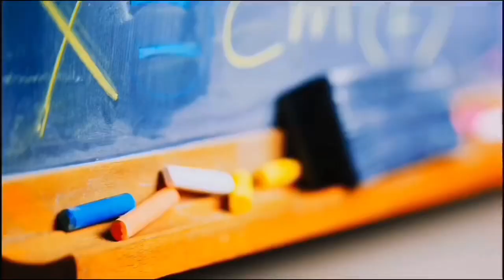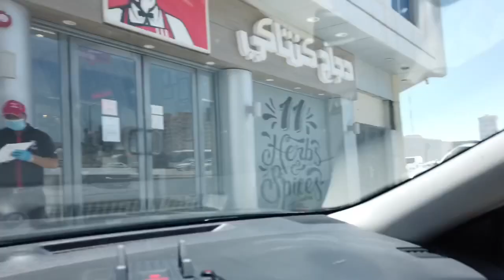Father’s Day Celebration 2020 Quarantine Style ll KFC Lunch ll Teacher Desiree Vlogs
This is Teacher Desiree Vlogs and this is my story.

Because we are still under quarantine we celebrate Father’s Day 2020 in simpler way. We just bought KFC and had lunch with my parents in their apartment.

We can not go out to dine due to the total lockdown so we celebrated this day. Simple yet meaningful.

Watch this and make my channel the high ranking channel and create more traffic.